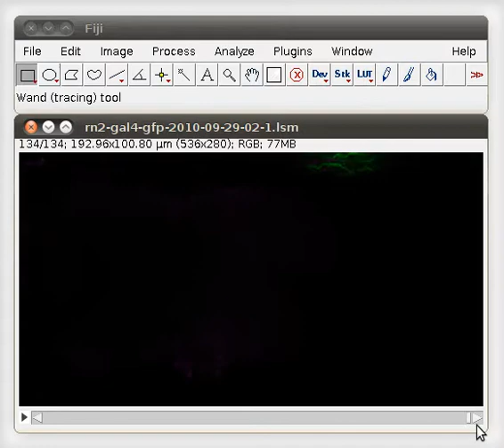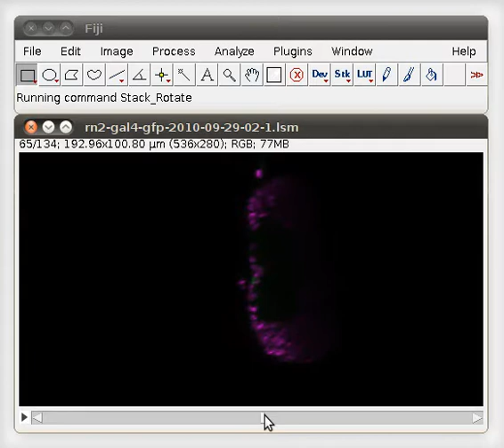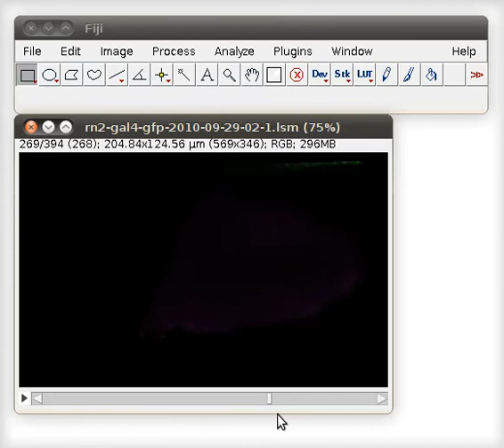Interactive Stack Rotation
A demonstration of the Fiji plugin Interactive Stack Rotation.  The plugin is part of the mpicbg collection and utilizes the mpicbg coordinate transformation framework for rendering an arbitrary slice of a transformed 3d-stack.  Calibration is fully recognized.  The plugin overrides the user interface of the current stack window with its own navigation concepts.  Mouse dragging pans and tilts the stack, mousewheel runs through.  The X, Y and Z keys set the rotation axis for key driven rotation, Left and right cursor keys rotate around the current rotation axis.  The step size for key driven navigation is modified by SHIFT and CTRL by a factor of 10 and 0.1 respectively.  The current rotation can be rendered into an isotropic new stack (ENTER) or cancelled (ESC).

For those interested, the example data shown is the central nervous system of a Drosophila first instar larva with motorneurons labeled by GFP and DAPI-stained nuclei.

@author Stephan Saalfeld